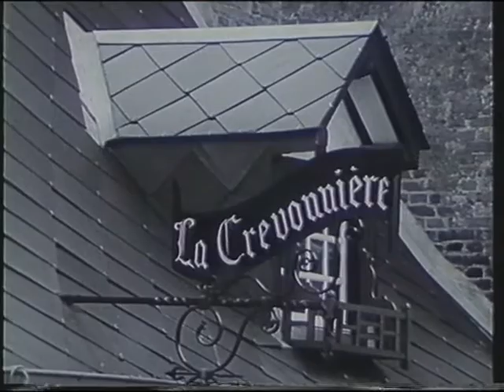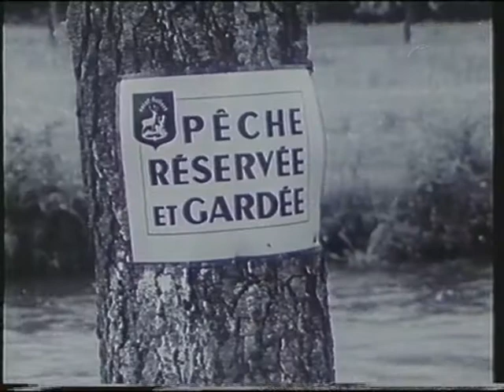Oliver Kite - Visit to Normandy (Better Quality!)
Oliver Kite visits Normandy where he fishes on the Andelle chalkstream with renowned angler, Docteur Yves Rameaux. Extremely rare footage taken from the long deleted video of Ollie’s only existing TV shows at Southern Television in the 1960’s. Completely captivating and charming short films of a master countryman, broadcaster, naturalist, writer and fisherman – a great influence on those fortunate to have met and worked with him. He (along with producer Ted Channell) were among the pioneers of today’s popular nature television programmes.